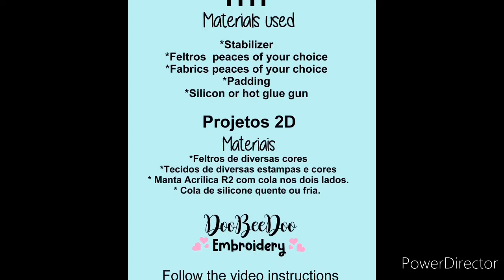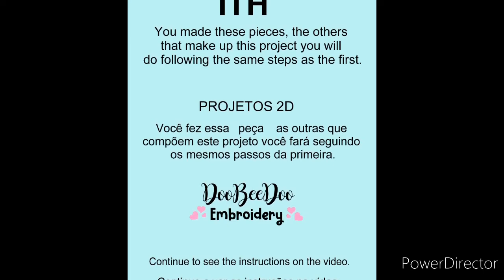How to make an ITH Cute Teddy Bear Totaly in the Embroidery Machine ITH for Mother's Day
How to make ITH embroidery project Step by Step

we want to share many ideas and creative things with you!

This Beautiful  and creative  ITH embroidery  project is available on website, get your download!